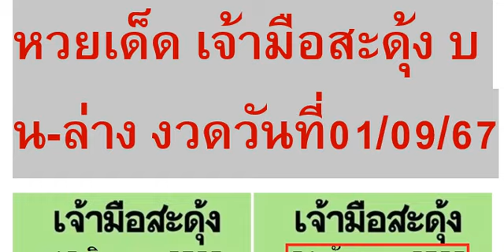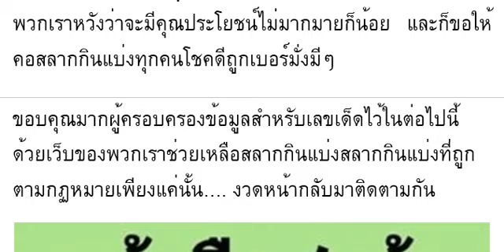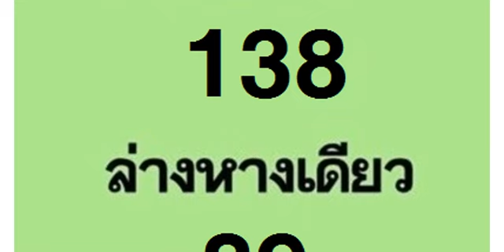🇹🇭2-3ตัวบนล่าง 100%🇹🇭 หว ยเ ด็ด เ จ้ า มื อส ะ ดุ้ ง บน - ล่ าง งวด วัน ที่ 01/09/67